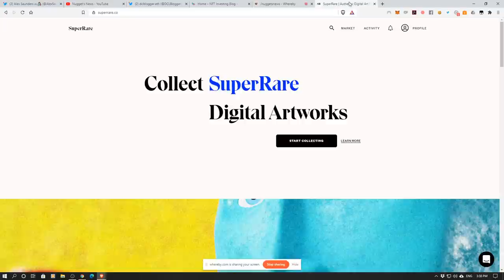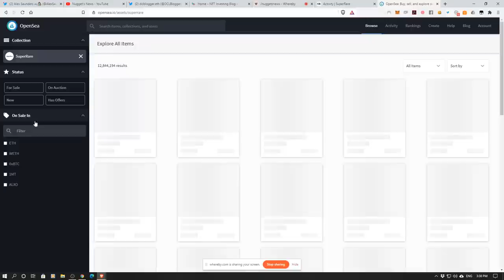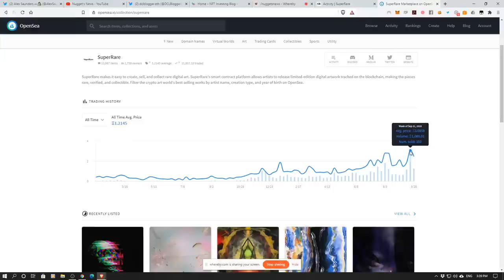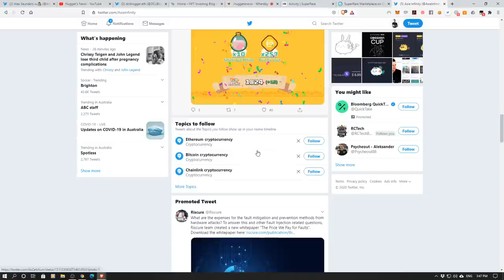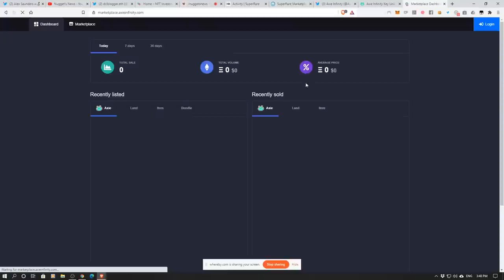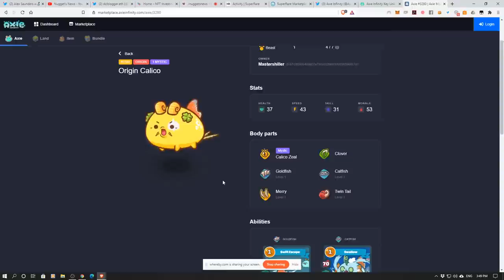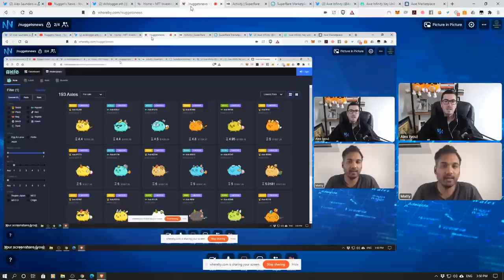Non-Fungible Tokens: News, Innovation & Development – A New Regular Series!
Today I chat with DCL Blogger, one of the smartest minds in the world of crypto collectibles & non fungible tokens (NFTs). We talk about why the NFT space is booming; the most popular NFT projects on the Ethereum blockchain; why digital art has value; how DAOs & NFTs overlap; & DCL Blogger’s favourite NFT games, crypto collectibles & crypto artists. In case you weren’t aware, NFTs are crypto tokens that exist on the blockchain. NFTs can be in-game collectibles, legal contracts, representations of digital and physical art, event tickets & much more!

Timestamps:
0:00 Catalysts for the boom in non-fungible tokens (NFTs)
2:45 Diversifying in alternative assets
6:50 Are NFTs ready for mainstream adoption?
9:15 Somnium Space vs Sandbox vs Cryptovoxels vs Decentraland
16:45 Why are people paying money for NFT artwork?
19:30 SupeRare: A social marketplace for collecting one-of-a-kind authentic digital art
22:55 Why do people invest in digital land?
28:00 Movement towards decentralised autonomous organisations (DAOs)
30:05 Mystic Axies on Axie Infinity
33:30 How rising Ethereum gas prices are hurting NFTs
36:25 The rise of FEWOCiOUS
39:15 Closing thoughts

The viewer should always:
1. Conduct their own research,
2. Never invest more than they are willing to lose,
3. Obtain independent legal, financial, taxation and/or other professional advice in respect of any decision made in connection with this video.